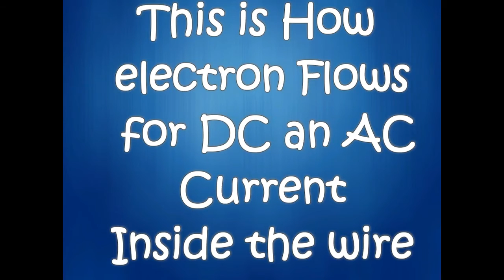AC এবং DC সঠিক পার্থক্যটি দেখেনিন। This is how Electron flow in a wire for DC and AC currents.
Subhajit Bhattacharjee